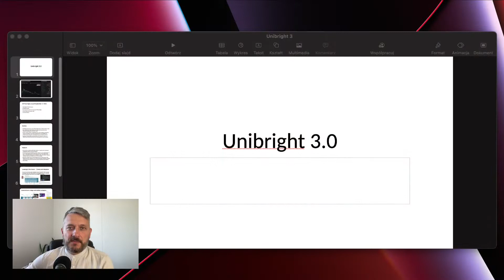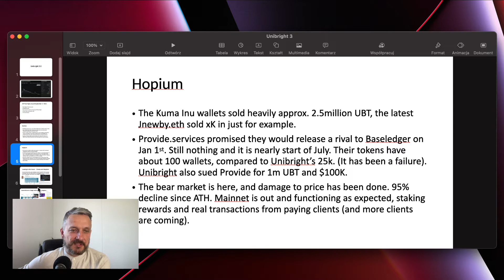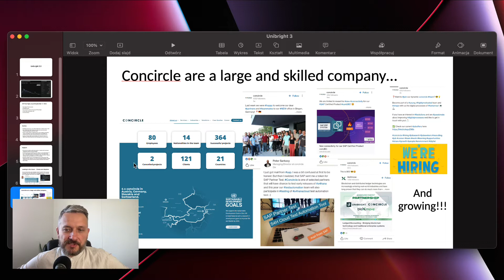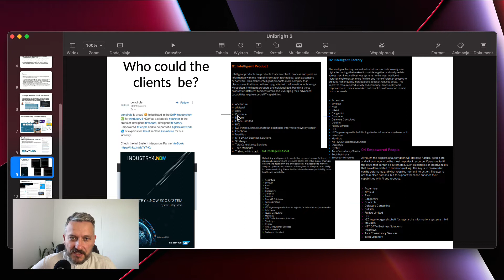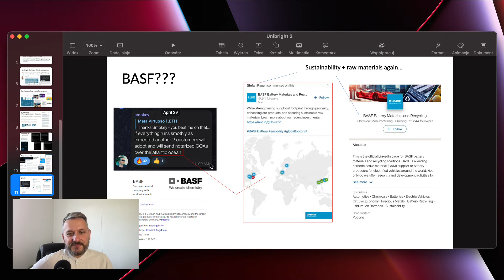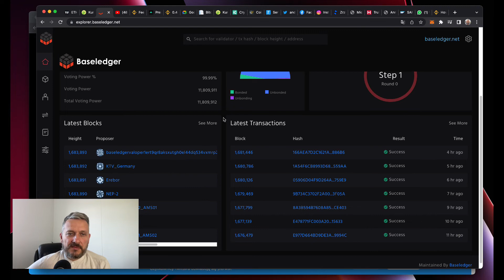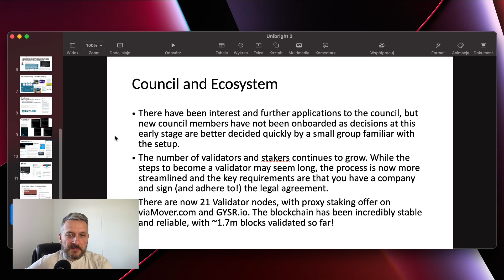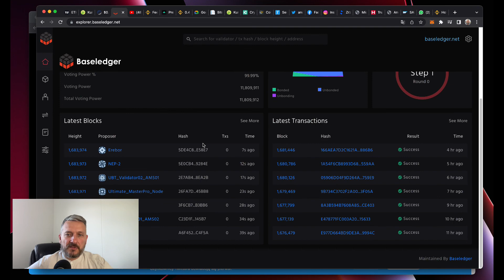Unibright 2022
Ponieważ dostałem wiele pytanie odnośnie projektu Unibright, w który jestem zaangażowany i zainwestowany od 2018 roku postanowiłem nakręcić update, wszystko pomógł mi zebrać do kupy @dancryptoman, jeden z filarów społeczności Unibrigh na telegramie.
Miłego oglądania.